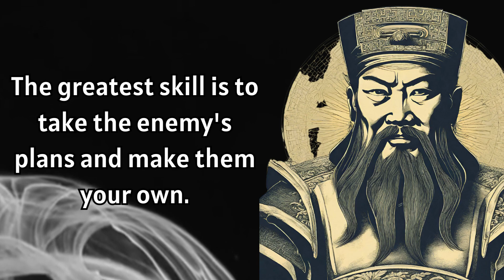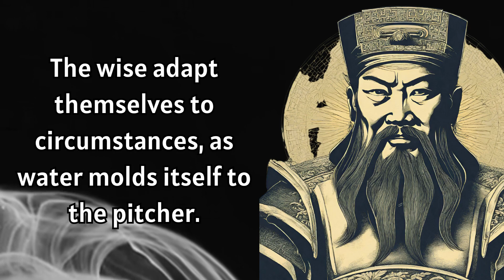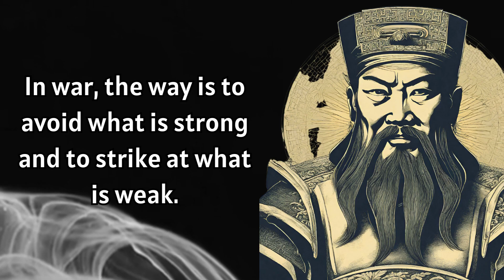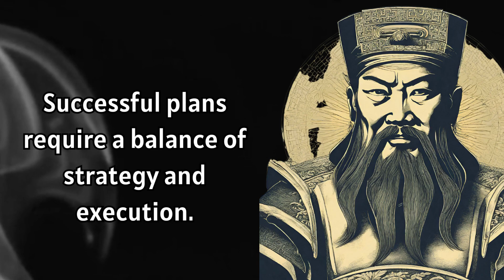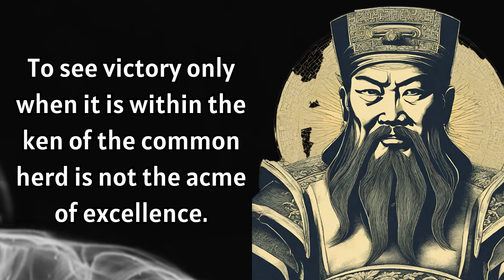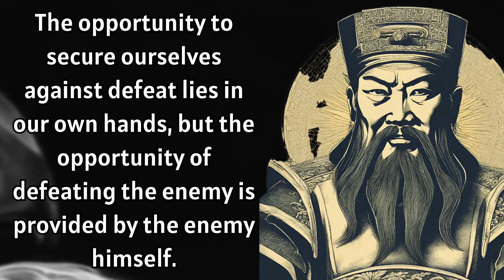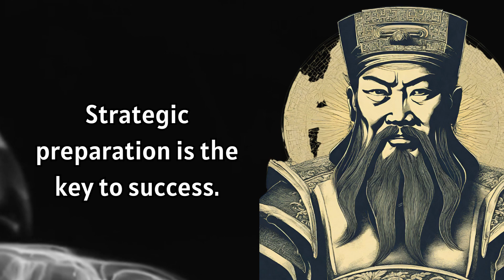Sun Tzu's Classic Life Lesson Men Discover Too Late in Life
Sun Tzu was a Chinese military general, strategist, philosopher, and writer who lived during the Eastern Zhou period. He is traditionally credited as the author of The Art of War, an influential work of military strategy that has affected both Western and East Asian philosophy and military thinking.

→ For more Sun Tzu, check out his book "The Art of War"